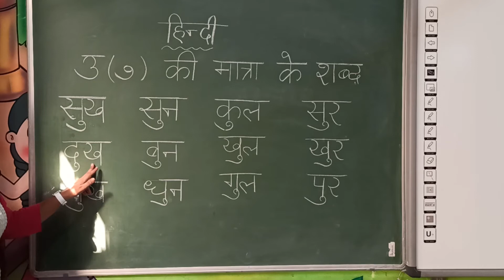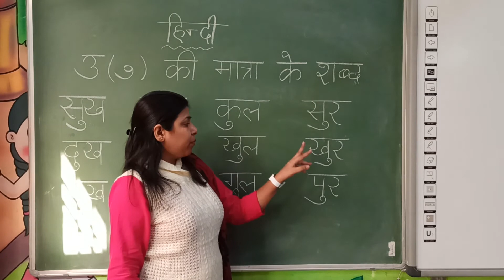उ की मात्रा के शब्द।